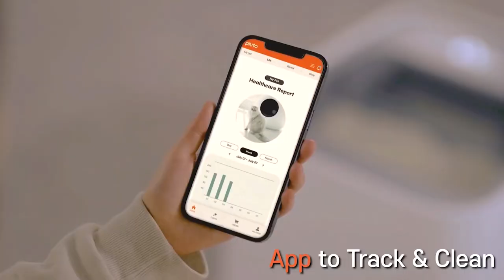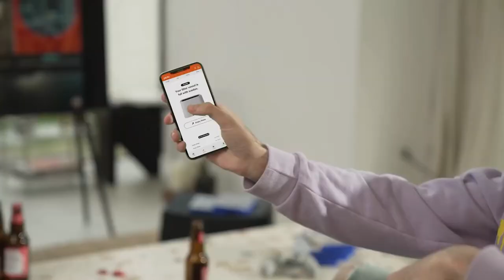| GADGET LUV | Pluto Square - The Modern Cat Litter Cube 🐱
Pluto Square - The Modern Cat Litter Cube 🐱
Self-Cleans Automatically Minutes After Your Cat Leaves with Splash & Dust Controls

| GADGET LUV |